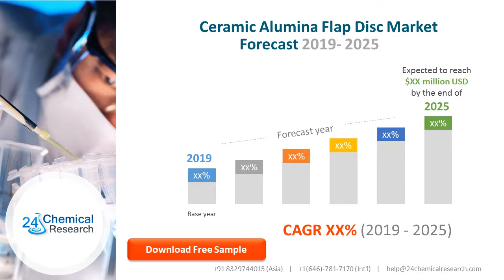Ceramic Alumina Flap Disc Market Professional Survey Report 2019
This report focuses on Ceramic Alumina Flap Disc volume and value at global level, regional level and company level.